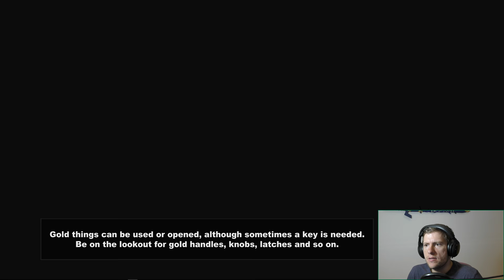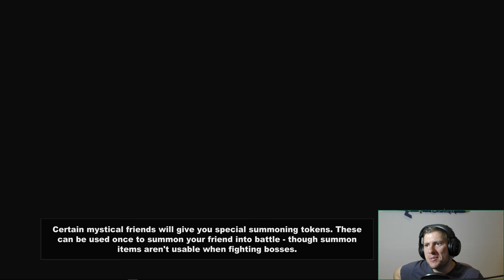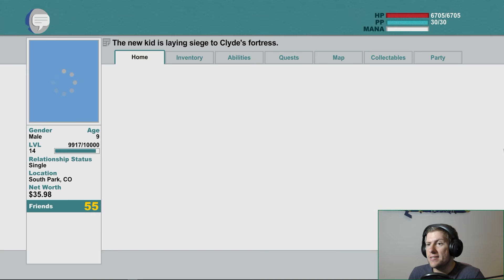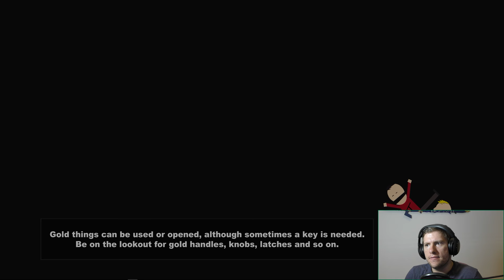Let's Play South Park: The Stick of Truth #18 -Pixel Spank